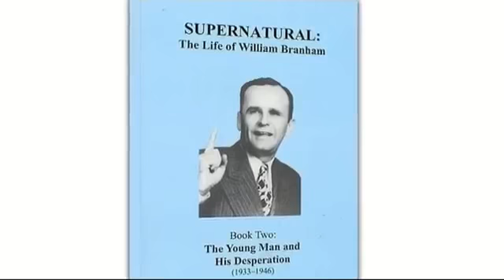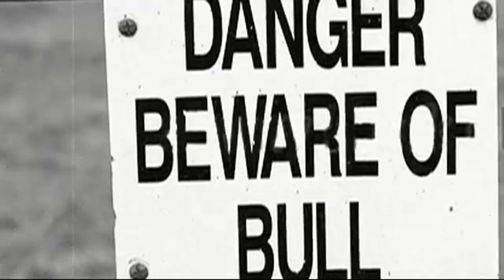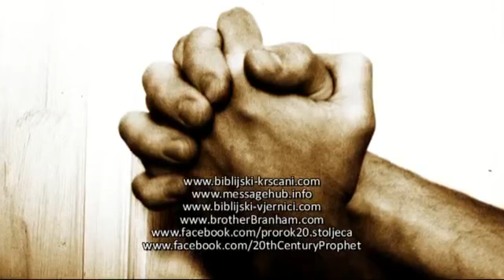Audio Book Supernatural Life of William Branham Ch 27 Killer Bull XmPJl4EsEtw